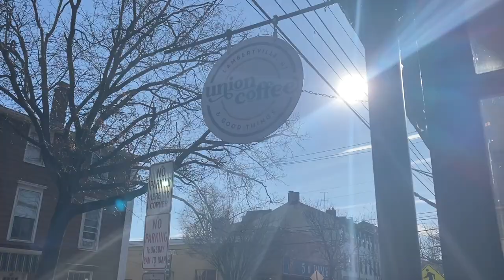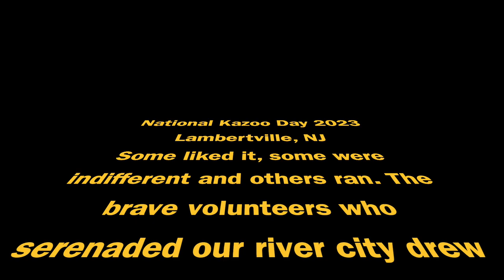Birdhouse Center for the Arts - National Kazoo Day Celebration 2023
01/28/2023
Volunteer Musicians